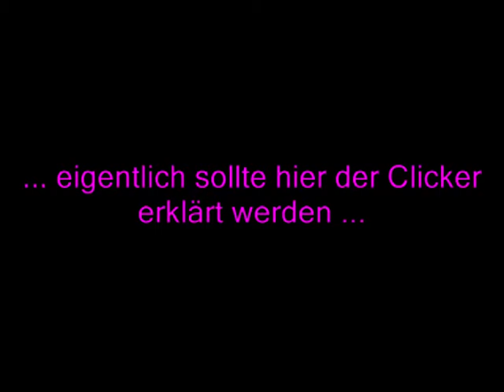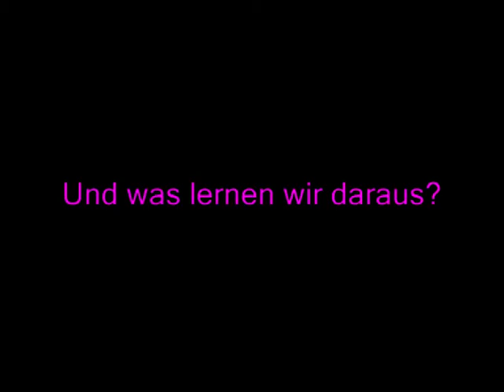crazyclicker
Alle Tiere wollen geclickt werden ...